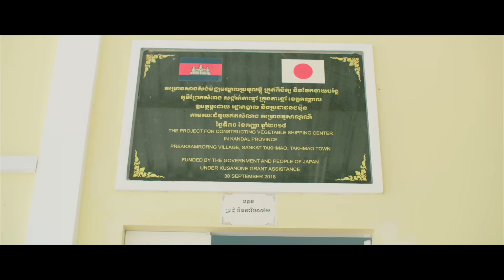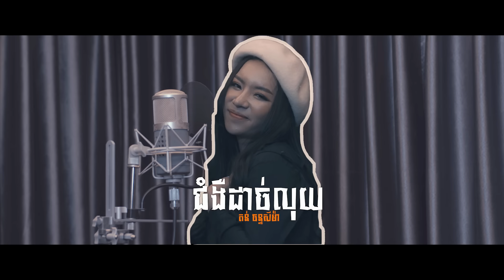ជំងឺដាច់លុយ - តន់ ចន្ទសីម៉ា [ OFFICIAL VIDEO ]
និពន្ធទំនុកច្រៀង៖ ឡេង ណាវ៉ាត្រា
និពន្ធបទភ្លេង៖ Tempo Tris
ច្រៀងដោយ៖ តន់ ចន្ទសីម៉ា

ភ្ជាប់បទចម្រៀងនេះជាសំឡេង BackTunes
🎼Smart: *855*795993# 📞
🎼Metfone: *1772*9830055#📞
🎼Cellcard: #2727#983055# 📞